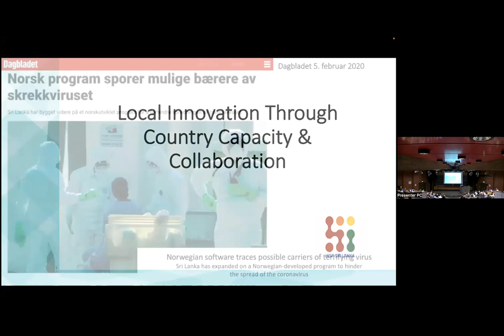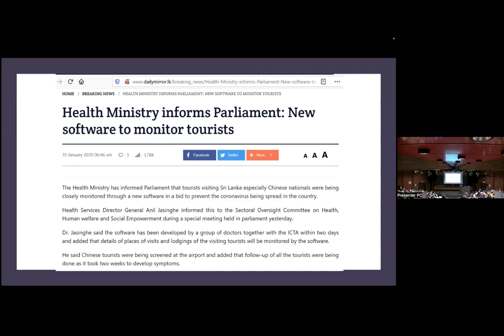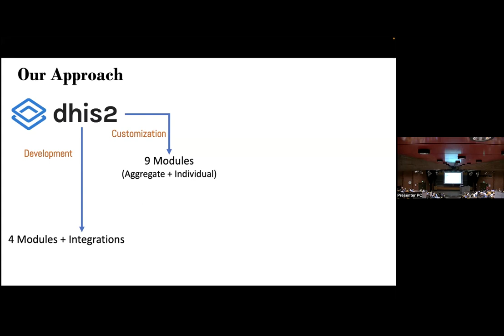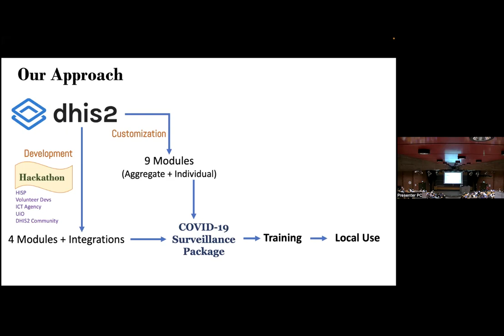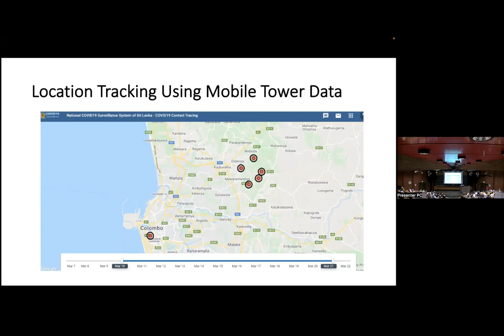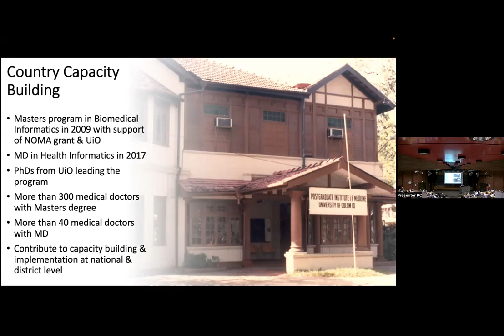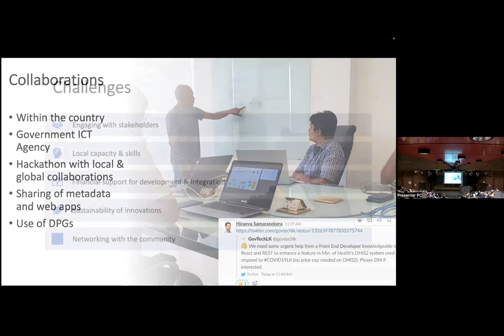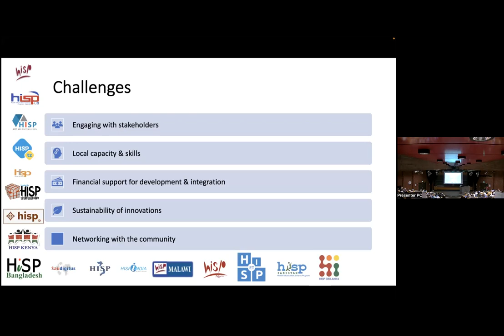L'innovation locale pour un progrès à l'échelle mondiale (Partie 4/5)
4ème partie sur 5 de la session consacrée à l'innovation locale pour un progrès à l'échelle mondiale.

Le soutien aux innovations et à l'adaptation locale est une caractéristique essentielle de DHIS2 en tant que plateforme logicielle.  Il s'agit également d'un atout majeur (et d'un défi permanent) pour la communauté DHIS2.

Au cours de cette session, nous examinerons des exemples d'innovation locale et la manière dont ils influencent le développement de la plateforme logicielle de base de DHIS2.

Nous discuterons également de la manière dont la communauté DHIS2 mondiale peut continuer à collaborer pour construire, maintenir, partager et utiliser plus efficacement ces innovations.